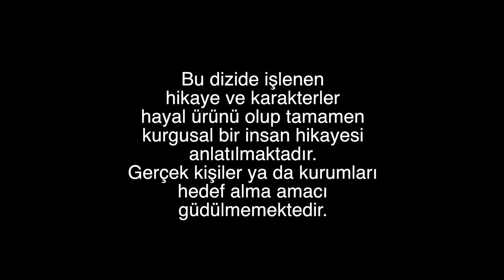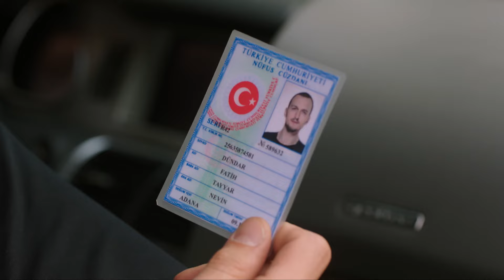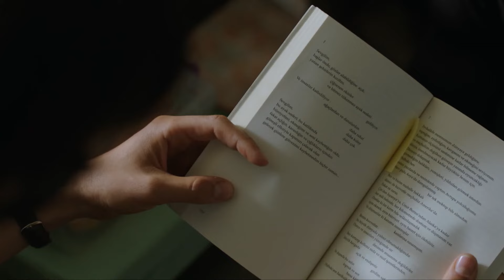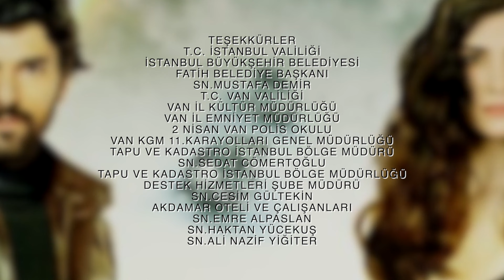Amor y Dinero Negro - Capitulo 140 (Audio Español) | Kara Para Aşk